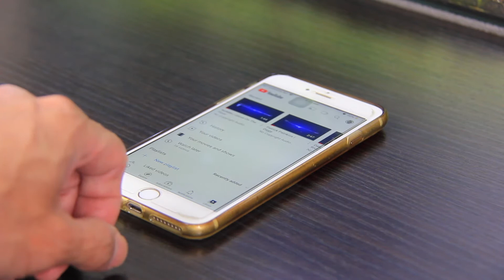Update - Repotting my Crepe Myrtle Bonsai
It’s the 2nd last week of winter and spring is just around the corner. Last I repotted my crepe myrtle was around the same time back in 2019 - so I decided to repot it again. I hope you enjoy this short film.

Gear:
Camera - Canon EOS 550D
Editing Application:
iMovie

It will encourage me to share more of my experiences with you.